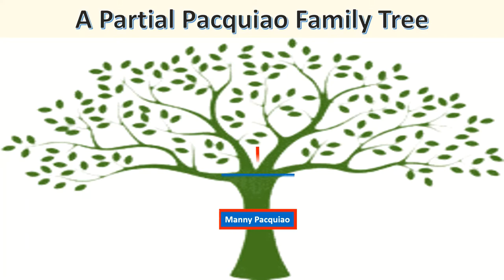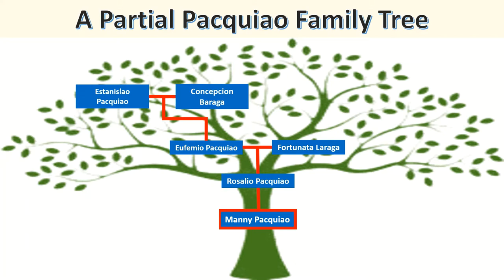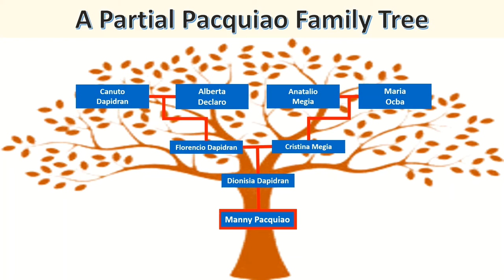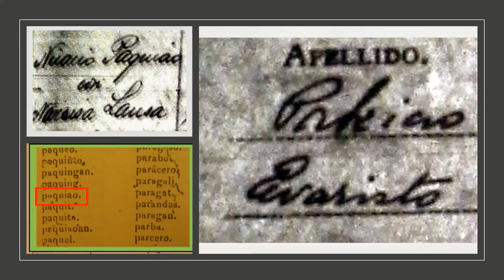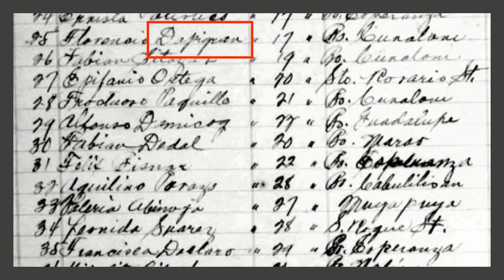Genealogy FYI | Trivia on Manny Pacquiao's Genealogy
Welcome to another episode of the Filipino Genealogy Channel. Today, we will present a few interesting facts about the genealogy of one of the most promising personalities in the country today: the Pambansang Kamao and Senator Manny Pacquiao.

The life story of Emmanuel Dapidran Pacquiao, more popularly known as Manny Pacquiao, is something that has inspired many Filipinos. Born to a struggling family in Mindanao, Manny Pacquiao had to work hard for most of his life. When he was just a teenager, Pacquiao left his family and boarded a ship to Manila, Philippines, dreaming of becoming a professional boxer. Not very long after arriving in Manila, he had his first professional fight in 1995 when, at age 16, he stepped into the ring for the very first time and fought against Edmund Ignacio. After four rounds, he won with a unanimous decision from the judges. This victory started his almost 2 decades of being a professional and world-renowned boxer.

And if that weren't enough, he entered politics in 2007. While he lost in his first try, he won as Sarangani province representative in May 2010 and later won a second term after running unopposed for reelection. In 2016, he won a seat in the Philippine senate.

Manny Pacquiao's genealogy is something that needs to be explored further. With talks of him running for the Presidency in 2022, it is interesting to see what the future holds for Pacquiao by also looking at his family's past.

CREDITS:
Chart/Script: T. Sales
Narration/Editing: T. Sales
Intro animation: Filipino Genealogy Channel